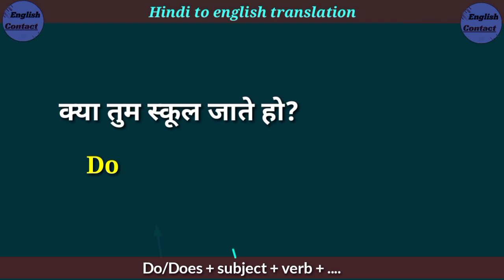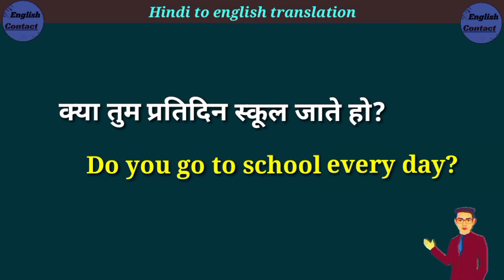kya tum school jate ho in english || क्या तुम प्रतिदिन स्कूल जाते हो translate into english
दोस्तों इस वीडियो में हमने जाना 👉क्या तुम स्कूल जाते हो?👈 की अंग्रेजी और इस वाक्य को अंग्रेजी में अनुवाद करना भी सीखा ताकि ऐसे और भी वाक्यों को अंग्रेजी में अनुवाद आप स्वयं कर सके

kya tum school jate ho in english translation
kya tum school jate ho ko English mein kya kahate Hain
kya tum roj school jate ho in english translation
kya tum pratidin school jate ho ki angreji anuvad